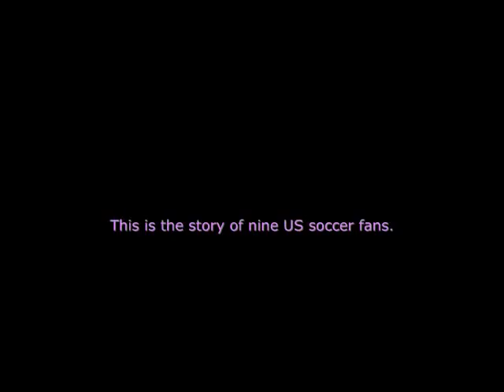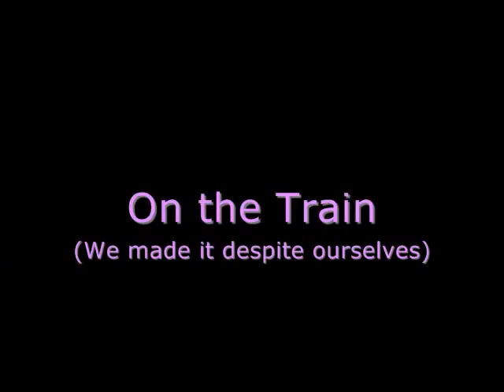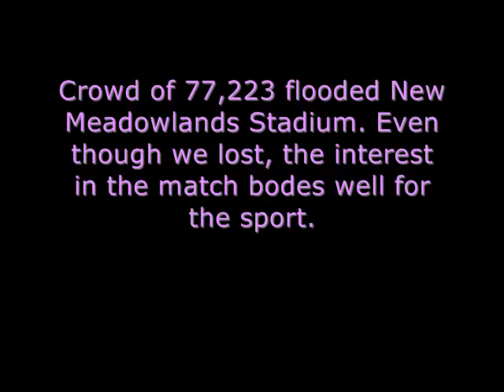USA 0 - BRAZIL 2 (International Friendly): Plus a Love Story of Nine Soccer Fans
Twanna A. Hines and friends at New Meadowlands Stadium for the US Men's National Team's first match since 2010 World Cup in South Africa. The game attracted a near sellout crowd of 77,223 fans. (This is the story of nine of them.)